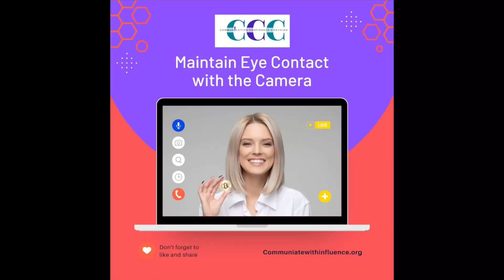How to Engage a Virtual Audience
Engaging a virtual audience requires a unique approach. Start by making eye contact with the camera to create a personal connection, just like you would in person. If you're using slides, position your notes directly under the camera so you maintain eye contact. Use your voice and facial expressions to show energy and enthusiasm, as body language can be harder to convey on screen. Consider standing while presenting to use more body language. Keep your content concise and interactive—ask questions, use polls, and encourage chat participation.

Even in a virtual setting, your presence and engagement make all the difference.

Master virtual presentations with Communication Confidence Coaching. Follow for more tips!